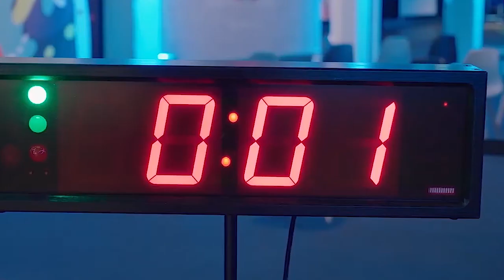CAD+T offers customised solutions to Middle East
Sandra Gagliardi, General Manager of CAD+T speaks to Wood & Panel on their participation at Dubai WoodShow, innovations, product highlights and the impressive vibes from the Middle East market. Excerpts.